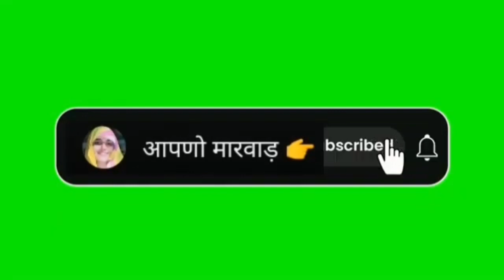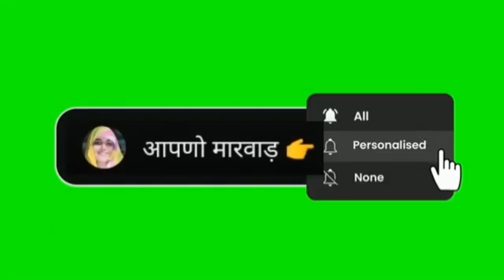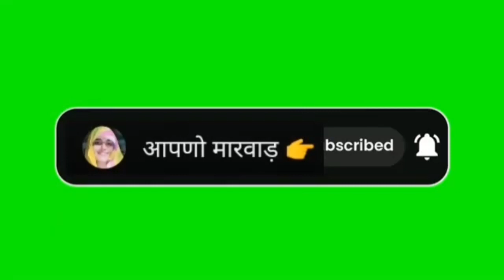छोरी के पुरी रात खुन पङयो 🤣 |मारवाड़ी कॉल रिकोंडिग | राजस्थानी कॉल रिकोंडिग | Marwadi call Ricording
दोस्तों चैनल को सबस्क्राईब करे

Marwadi Call Recording

मारवाड़ी कॉल रिकोंडिग

Rajasthani call Ricording